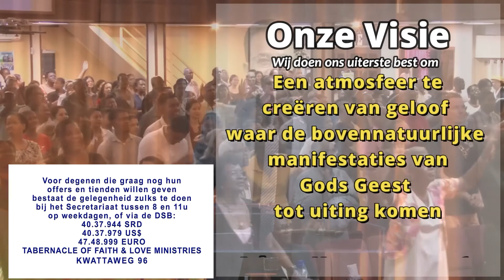Online Bijbelstudie 27 April 2021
Spreker: Br. Kelvin Jon Ming